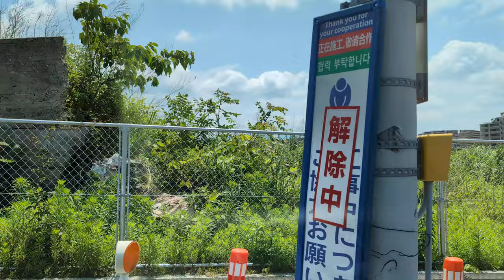香椎花園跡地 2024年6月3日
撮影会社　跡地のため不明
天候　　　晴れ
特記　　　跡地が悲しい中600形通過

Hello